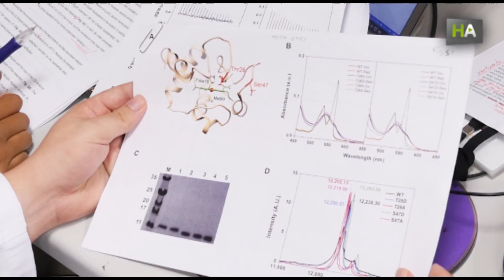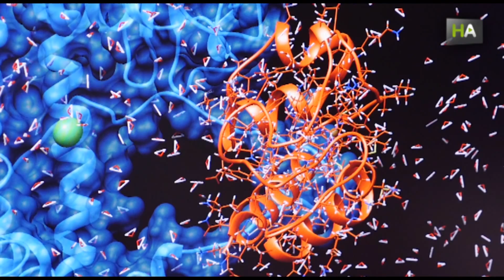НА Андалузские ученые нашли способ блокировать белок, участвующий в канцерогенезе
Исследование андалузских ученых из Центра научных исследований «Ла Картуха» было опубликовано в журнале Национальной академии наук США.  Научно-исследовательская группа под руководством Ирене Диас Морено и  Мигель-Анхеля де-ла-Роса доказали, что белок цитохром c, связанный с образованием энергии в клетке, способен регулировать бесконтрольное деление клетки, характерное для раковых заболеваний. Это открытие может способствовать появлению новых лекарственных препаратов для лечения онкологических болезней.